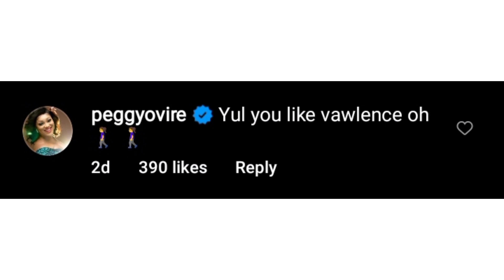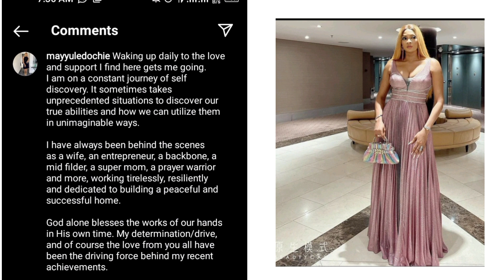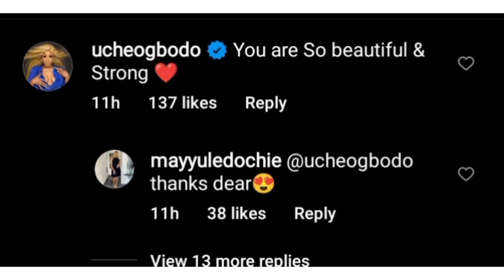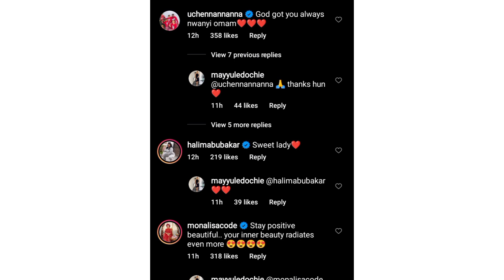May Edochie Replies: You Did Not Make Me - I was Your Backbone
Hello lovelies